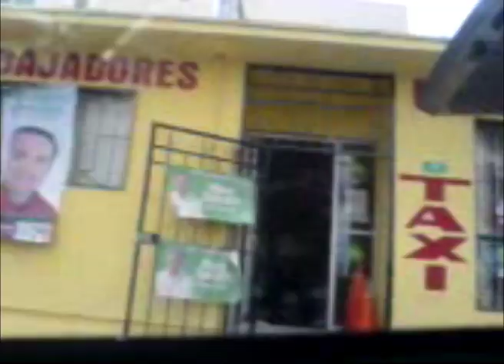cnop despensas chihuahua.f4v